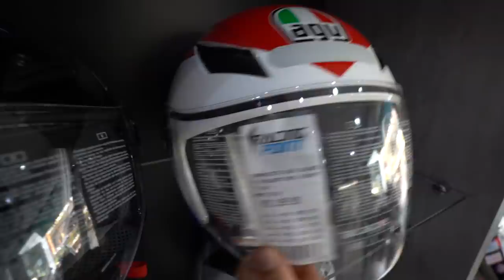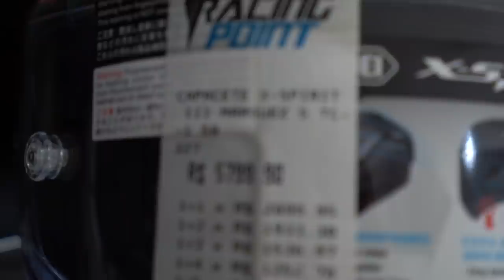COMPREI UM CAPACETE NOVO PRA MIM